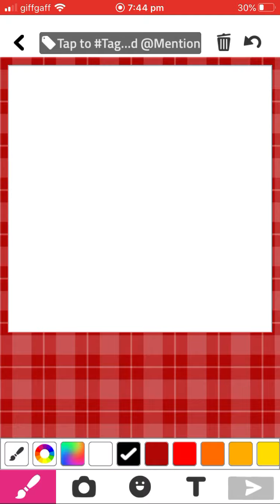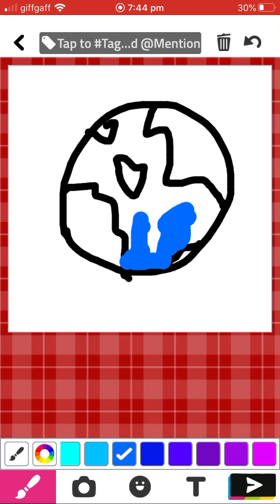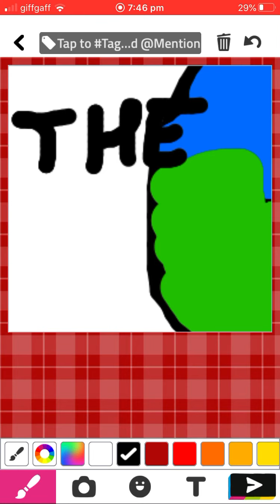How to draw a save the earth poster